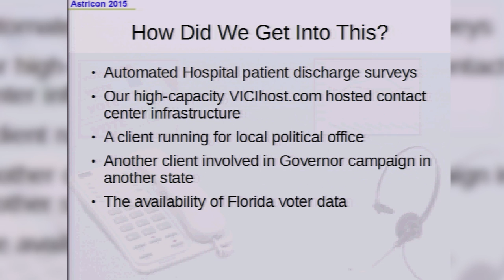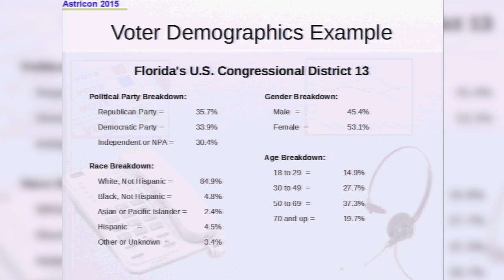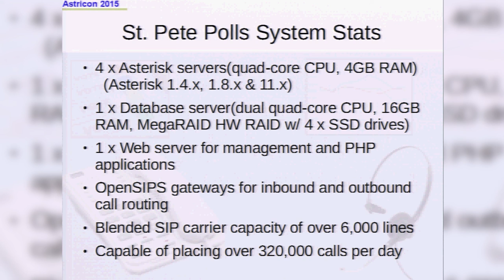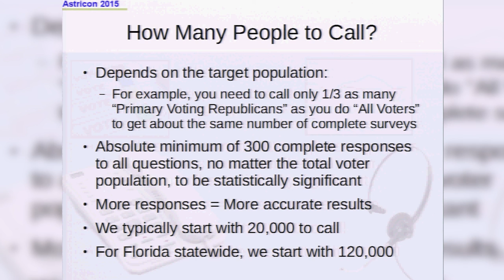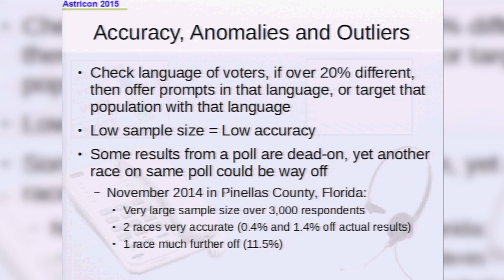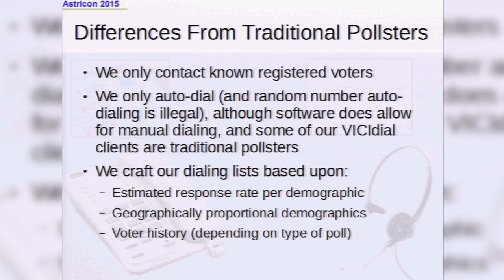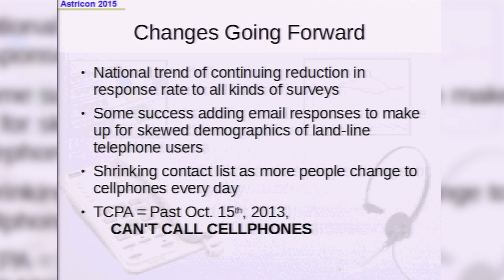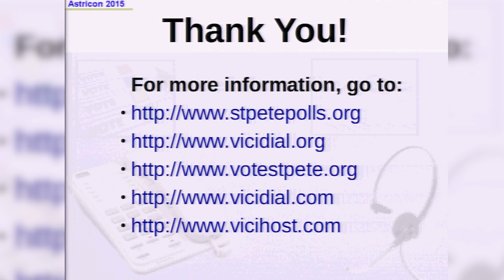Using Asterisk to Predict Elections in Florida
This session will provide an overview of the multi-server Asterisk-based telephone polling platform used by StPetePolls.org to conduct multi-level political polling ahead of elections in the state of Florida. Over the last 4 years this platform has been used to conduct hundreds of political polls, with very accurate results.